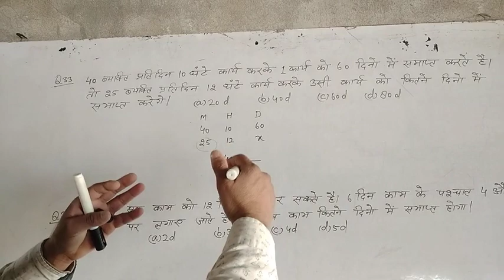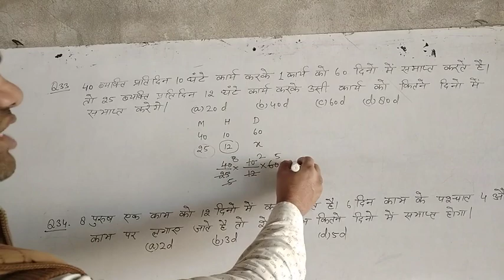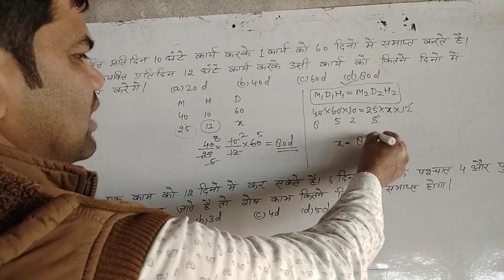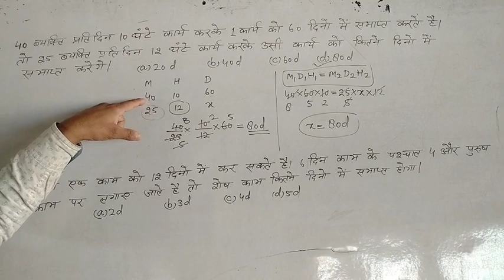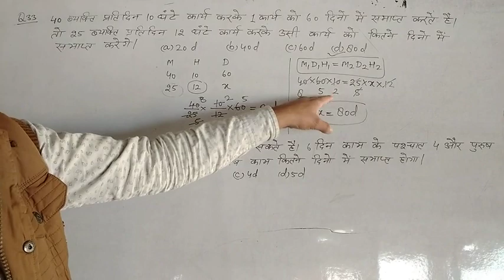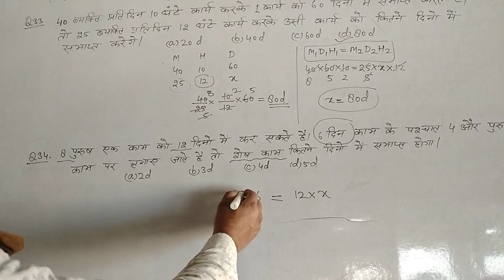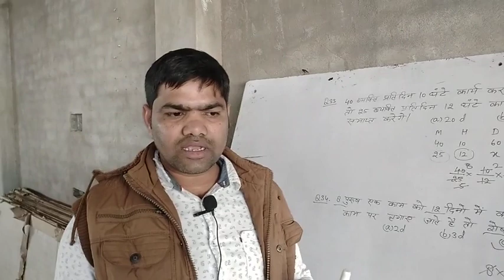Time and Work lecture -16